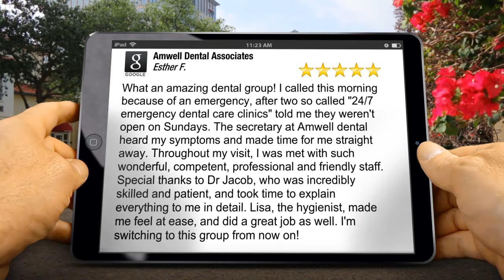Amwell Dental Associates Hillsborough TownshipExceptional 5 Star Review by Esther F.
5 Star Review

What an amazing dental group! I called this morning because of an emergency, after two so called "24/7 emergency dental care clinics" told me they weren't open on Sundays. The secretary at Amwell dental heard my symptoms and made time for me straight away. Throughout my visit, I was met with such wonderful, competent, professional and friendly staff. Special thanks to Dr Jacob, who was incredibly skilled and patient, and took time to explain everything to me in detail. Lisa, the hygienist, made me feel at ease, and did a great job as well. I'm switching to this group from now on!

Amwell Dental Associates
601 U.S. 206
Hillsborough Township NJ
08844